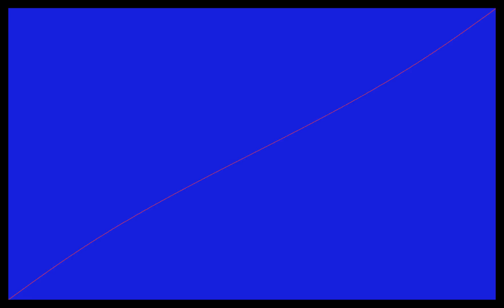Love the Bifurcation You're With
Bifurcations of the dynamical system determined by:

X = Y + A(t) * sin( B(t) * X ) mod one

Music: "Love the One You're With" as performed by the Gaylettes